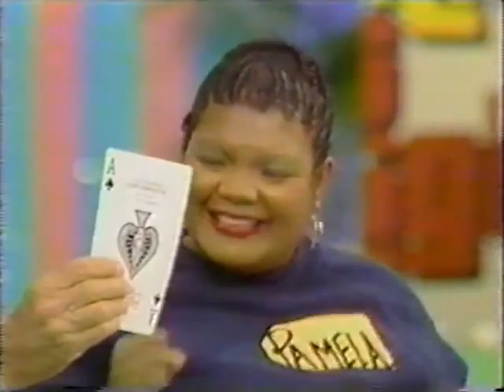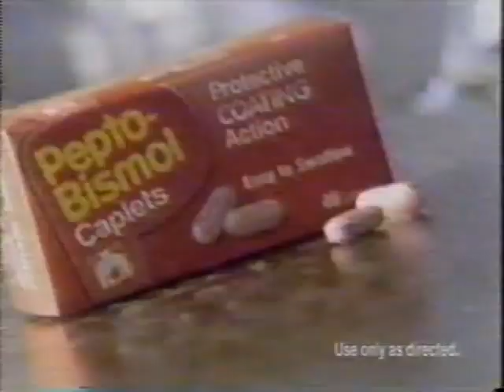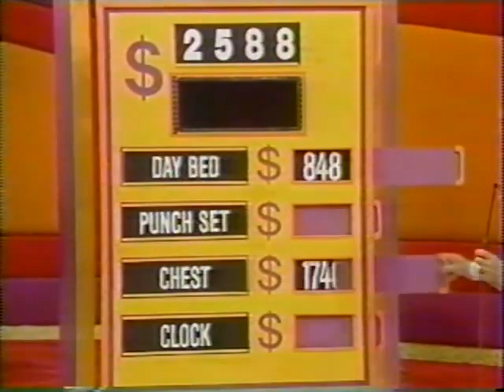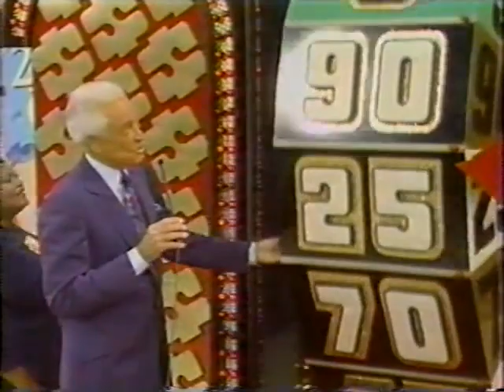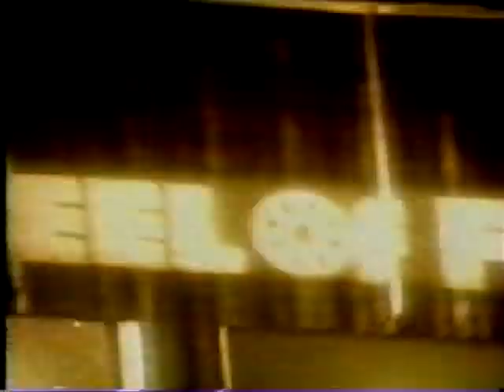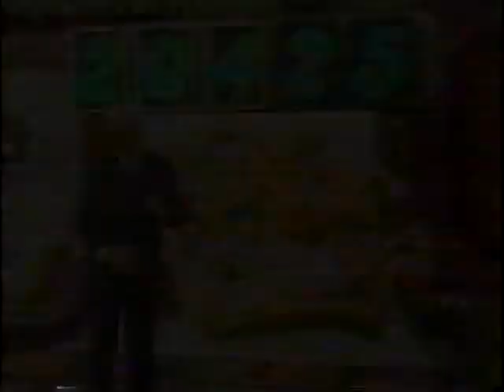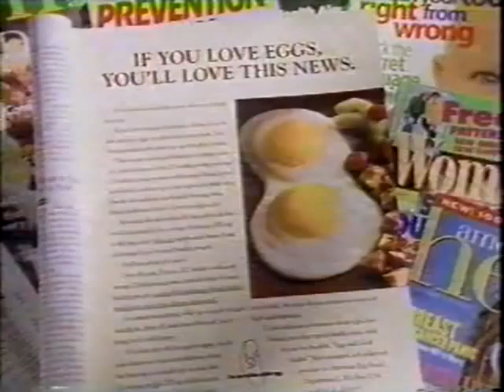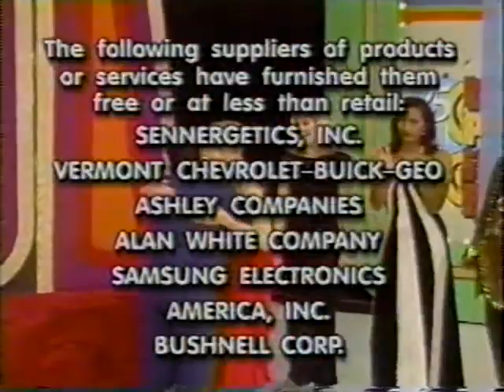The Price is Right January 23, 1997